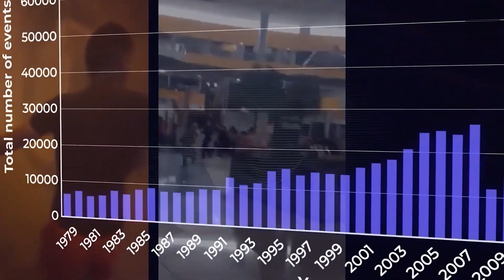Armenia. Minacce climatiche | Trailer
Le informazioni che ascolterete in questo video potranno sembrarvi irrilevanti, ma purtroppo vi torneranno inevitabilmente in mente nel prossimo futuro.

L'Armenia è il quarto Paese più vulnerabile dell'Europa orientale e dell'Asia centrale in termini di cambiamenti climatici.

Le attuali anomalie meteorologiche nel nostro Paese sono un segnale preoccupante per gli armeni. Ad oggi, siamo completamente impreparati alle sfide che la natura ci sta lanciando. Basti ricordare l'alluvione che il nostro popolo ha dovuto sopportare quest'anno nel nord dell'Armenia.

La conferenza nazionale online “Armenia. Minacce climatiche” potrebbe sconvolgervi. La verità è sempre dura, ma fa sempre riflettere. C'è un detto comune: “Uomo avvisato mezzo salvato”.
 Il nostro team di ricerca vi invita a guardare un episodio speciale di “Caleidoscopio dei fatti”, in cui scoprirete:

🔹 Le minacce climatiche che il nostro Paese sta già affrontando

🔹 Le vere cause alla base delle attuali anomalie naturali

🔹 Cosa ci aspetta nei prossimi anni

🔹 Cosa possiamo fare per evitare il collasso climatico

Questo è più di un semplice episodio. È la nostra possibilità di cambiare il corso di eventi tragici imminenti e di prevenire una catastrofe!

Organizzato per iniziativa di volontari del Movimento Internazionale Sociale “ALLATRA”.